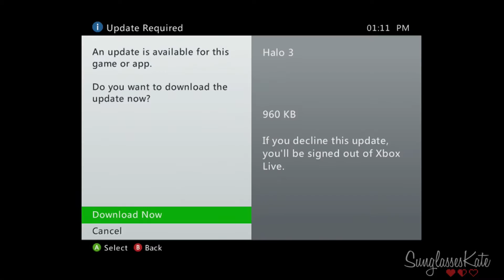Bésame... el qué? |Halo 3 #1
Ahora te amo más que ayer! :D